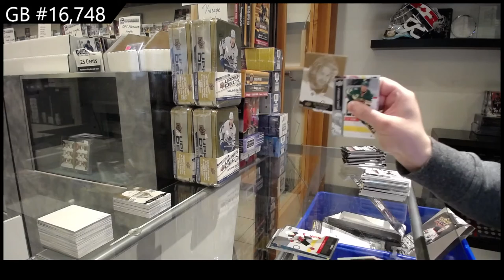21-22 Upper Deck Series 1 Hockey 3 Box Break - C&C GB #16,748